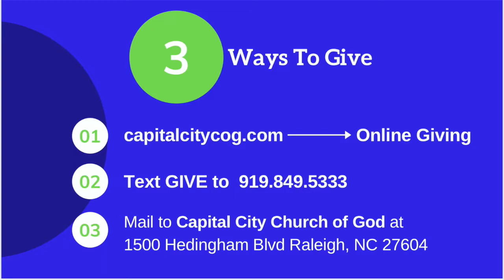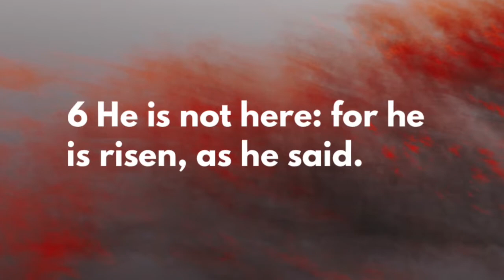Easter Sunday Worship 2020 / Capital City Church of God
Resurrection Sunday Worship 2020/ Capital City Church of God
Pastor Adam L. Herring